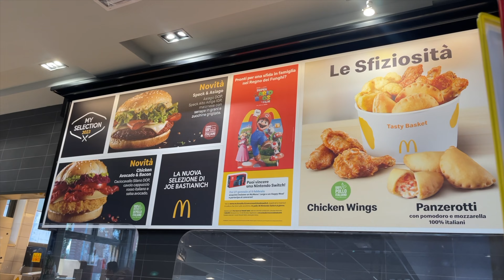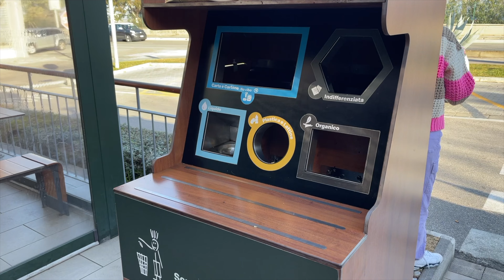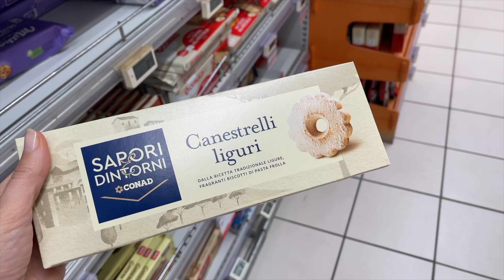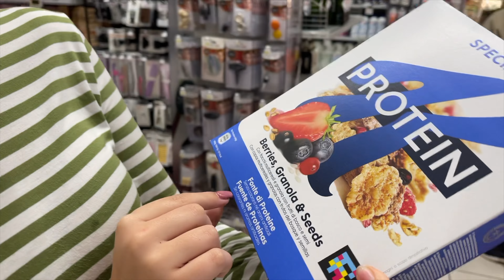We Have A Car For The Week! Guess Where We Went To First? | Italy Vlog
Jeff's Parents rented us a car for the week and the girls wanted McDonalds! The timing was perfect because we had to run some errands, so our first day with a car was filled with simple, everyday things.

You are valuable. You are beautiful. You are loved.